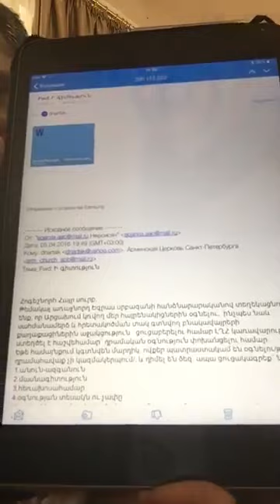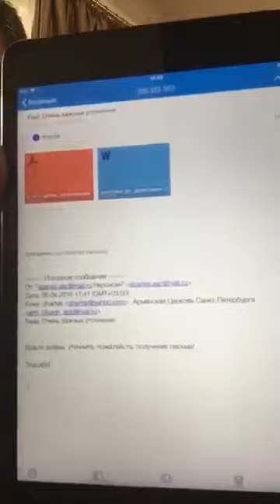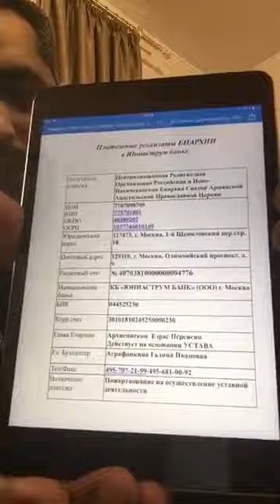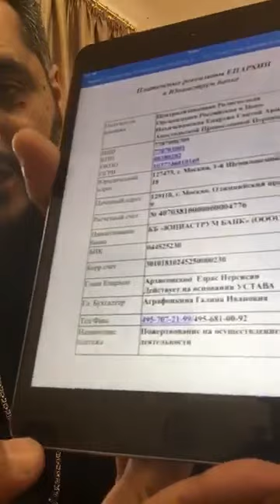Der-Khachatour on Corruption in Armenian Church: Handling of Donations to 2016 April War's Victims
Տեր Խաչատուր - Սա էլ անհերքելի ապացույցները